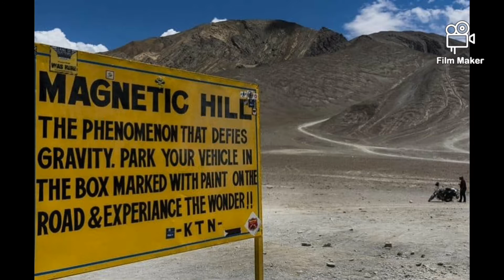Magnetic hill in Ladakh a wonder full place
Hello friends, I hope you find the video I made.And keep giving me your love in the same way so that I can make more good videos.